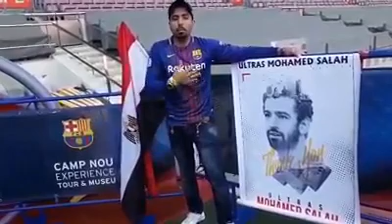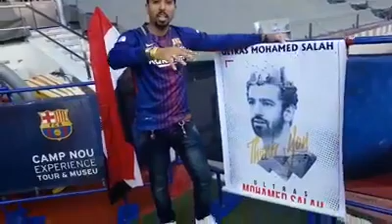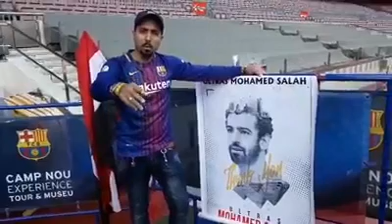ادعم محمد صلاح ان شاء الله احسن لاعب في العالم